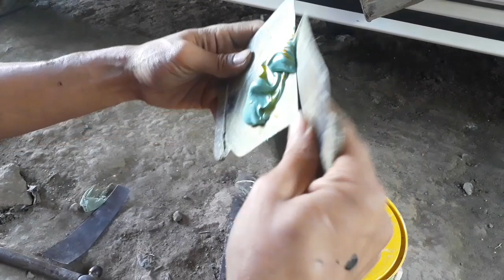Cara Dempul Mobil Yang Benar || Tutorial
Sobat otomotif kali ini sedikit tutorial gimna sih cara  mendepul agar hasilnya rata dan rapi.
Nah maka dari itu kalian simak terus videonya ya.

Untuk info lebih lnjut bisa komen atau kontak saya ya
Kontak sudah ada di bio